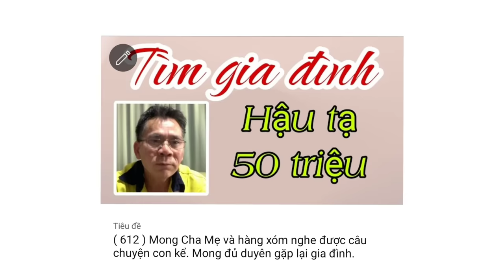( 616 ) Xem youtube, Bất ngờ nhận ra người anh thất lạc 48 năm trước. Hi vọng chị không nhầm.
Nếu cô chú muốn tìm người thân xin đăng ký theo hướng dẫn sau.

1 Họ tên và địa chỉ của người trình bày.

2 . Họ tên và năm sinh của người thất lạc.

3 thất lạc vào năm nào. Địa điểm thất lạc ở đâu.

5 Xin tóm tắt câu chuyện Lý do thất lạc.

Tuấn Vỹ  sẽ có cuộc hội thoại với Anh chị. Anh chị kể về câu chuyện của mình. Buổi trò chuyện đó được ghi nhận và đăng lên youtube. Sau đó trên cộng đồng ai biết họ sẽ báo tin cho Tuấn Vỹ.

2 Quý vị nên nêu ra một khoản tiền hậu tạ .  cho người báo tin . Tùy theo đều kiện của quý vị, không bắt bộc là số tiền bao nhiêu. ( Tuy nhiên tiền thưởng cao thì sự lan tỏa của video càng nhiều.cơ hội tìm được người càng cao )